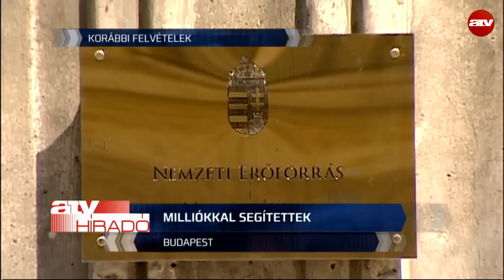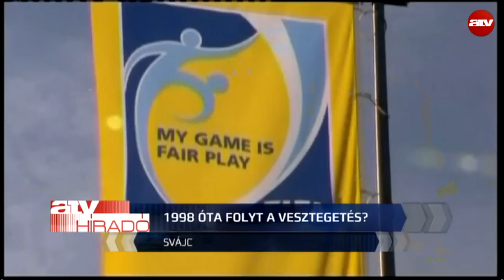Reggeli híradó 07:30 - 2015.06.04.